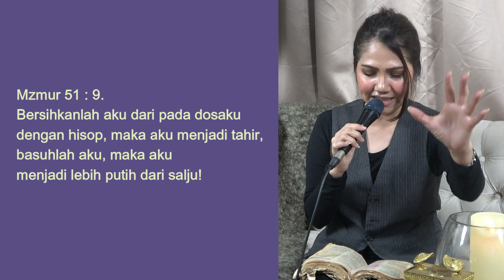BERKAT PAGI - 20/5/2021 - JACQLIEN CELOSSE - JC MINISTRY